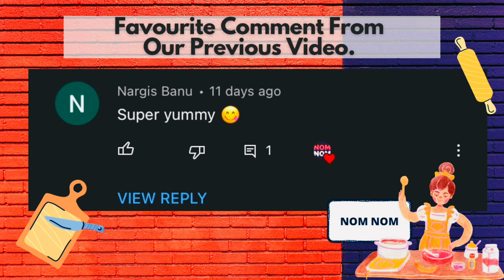Hyderabadi Paneer Masala Gravy Recipe | Dhaba Style | NOM NOM LET’S COOK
Paneer Masala Curry Recipe. Paneer Curry is an ultimate accompaniment for any Indian flat bread like Roti, Naan, Paratha etc. This curry is unique in taste. You all should Give a try , Sure you all will Love it. ❤️